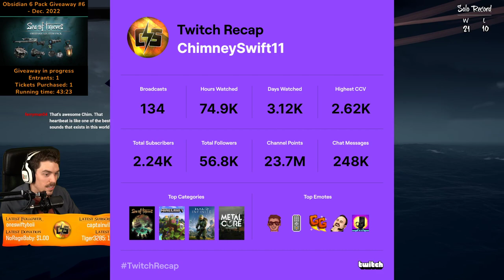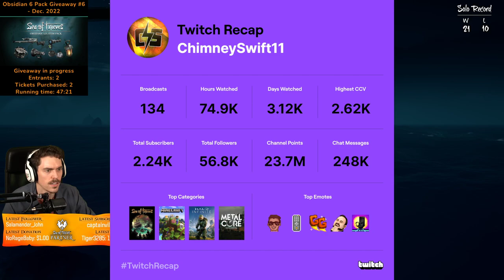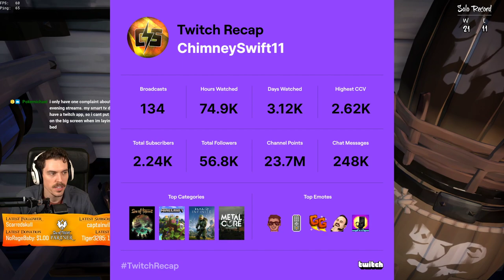RIP Mike Leach 😭 Solo Sloop PvP (Sea of Thieves)